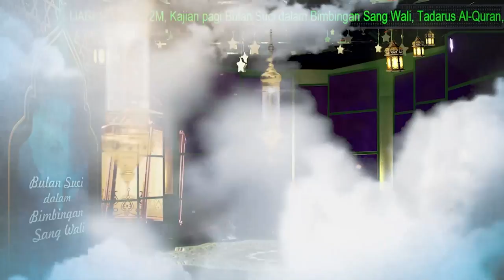Penghormatan Sesama - Bulan Suci Dalam Bimbingan Sang Wali - Hari 10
Bulan Suci Dalam Bimbingan Sang Wali - Hari 10
Kajian Pagi Syahru Ramadhan 1443 H./2022 M.

Tema: Penghormatan Sesama
Bersama: Ustadz Dr. M. Babul Ulum
Pkl.05.00 WIB

hanya di Majulah IJABI youtube channel